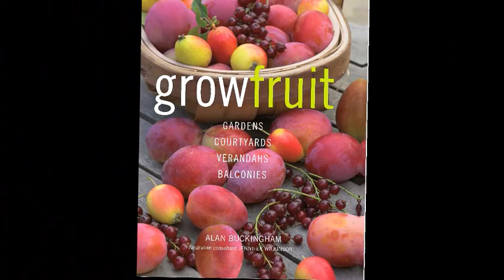Booktopia Presents: Grow Fruit by Alan Buckingham - ISBN 9781740337632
Few things are better for our health than regular, plentiful portions of fresh fruit. And few things taste more delicious than fruit picked straight from the tree or bush and eaten when perfectly ripe, perhaps still warm from the sun. This is fruit the way nature intended, not fruit that has been flown in from hundreds or thousands of miles away or stored in climate-controlled warehouses before being sealed in plastic for supermarket shelves. What could be fresher, tastier, more local, and more seasonal than fruit you've grown yourself, in your own garden or allotment, picked at just the moment when it's at its most perfect?

This book shows just how easy it is to grow your own fruit. You don't need a huge garden or a dedicated orchard. It's possible to get a perfectly good harvest from plants grown in containers on balconies or patios and from even the smallest of town gardens. Pick the right varieties for the conditions you've got, invest in a bit of planning and preparation, follow the instructions contained in these pages, and you can be harvesting and eating your own strawberries, plums, pears, apricots, blackberries, redcurrants, melons, and figs.